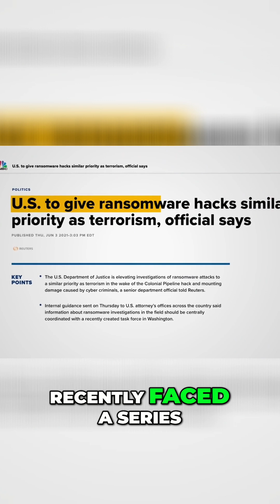The Attack That Showed How Fragile Critical Infrastructure Really Is cyberwarfare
In May 2021, a single ransomware attack shut down the largest fuel pipeline in the United States… and exposed just how fragile our critical infrastructure really is.

In this video, we break down exactly what happened during the Colonial Pipeline ransomware attack, how the DarkSide cybercriminal group pulled it off, why a single stolen password crippled fuel supplies across multiple states, and what this incident means for national security in 2025 and beyond.

You’ll learn:

✅ How attackers breached Colonial Pipeline
✅ Why a single compromised VPN password triggered a regional energy crisis
✅ The chain reaction across the East Coast—fuel shortages, panic buying & shutdowns
✅ How ransomware gangs are evolving, adapting, and becoming more dangerous
✅ What businesses must do right now to prevent being the next Colonial-level victim

If you care about cybersecurity, national defense, or the future of U.S. critical infrastructure, this breakdown is a must-watch.

We’re building a community focused on cyber awareness, digital defense, and real-world threat insight.